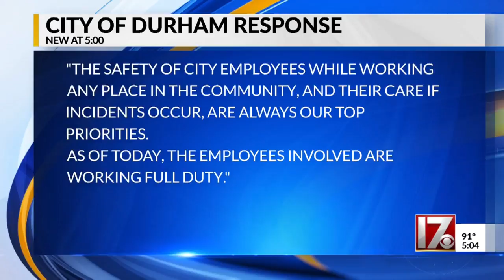City of Durham employees say they were poisoned on the job